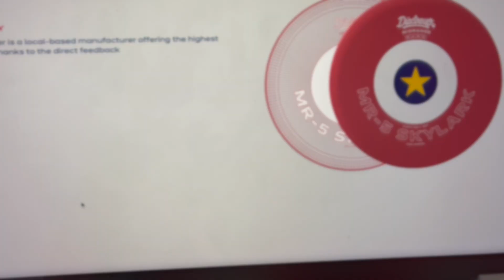Disctroyer's December Vlog🥏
🗓️Examine in greater detail the activities that formed our typical day here at Disctroyer throughout the month of December👀
🔥 Team Disctroyer🔥